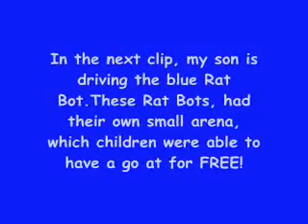Robot Wars Live Battle Event by Roaming Robots STINGER Vs. TOON RAIDER Aylesbury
This is the Robot Wars Live event held at Kingsbury Square, Aylesbury, on 9th May 2010, organised by RoamingRobots.co.uk. Toon Raider and Stinger, originally seen on the BBC2 Robot Wars series some years ago, were perhaps the stars.
Surprisingly, it was a free event, and children could take control of the small flipping Battleratz bots, which were also available to buy as robot kits.

UPDATE: Great to see Robot Wars has returned to TV in a new series after a too long absence, and seems to be just as popular now as it was then.I like the new hosts Dara & Angela, good team, although I shall always miss the sight of a leather clad Philippa Forrester reporting from the robot pit crews.It's nice to see that Professor Noel Sharkey is still onboard as one of the judges, and of course, the house robots.